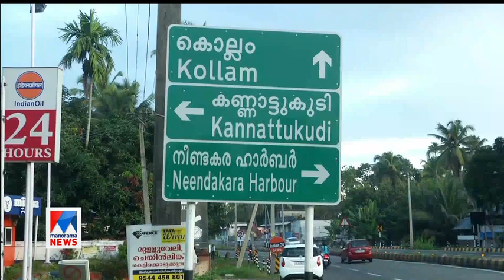തൊഴിലാളികള്‍ക്കും പൊലീസുകാര്‍ക്കും കോവിഡ്; നീണ്ടകര ഹാര്‍ബര്‍ വീണ്ടും അടച്ചു | Kollam neendakara Harb